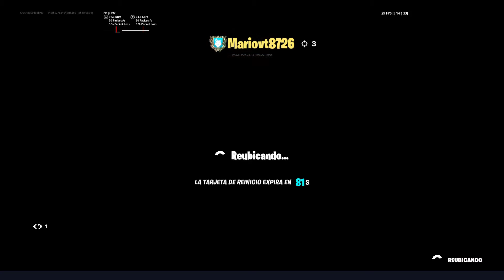EPIC FAILS #14 | Fiebre de Wolverine | Fortnite | Nexus War | Nintendo Switch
Noobs!!
Hoy es viernes de FAILS, ya porfin todos... bueno... casi todo el SQUAD ya tenemos a wolverine, cada quien en un nivel diferente. Así duramos varias partidas hasta que vimos que no sirvió de mucho xD

Si te gusta mi contenido te agradecería que me regalaras un Like y te invito a que te suscribas a mi canal, ya que vendrán cosas muy chidas, no solo de Fortnite, si no también de otros juegos próximamente.

Mis redes:
Epic Games ID: CrashodiaNoobXD

Canción de Intro: Where U Are
Artista: Throttle

Cancion de Outro: Shine
Artista: Spektrem